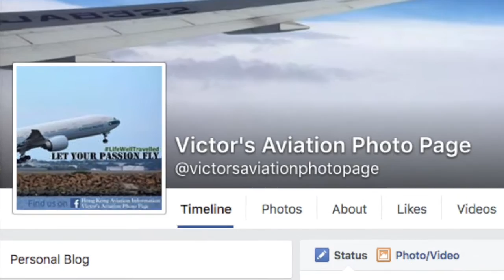Welcome to my YouTube channel!!!